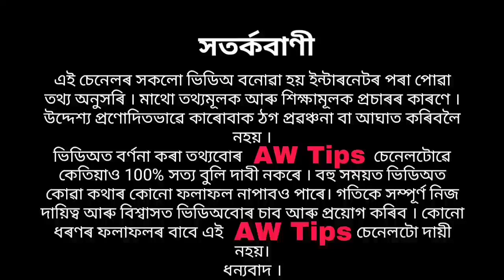বুধবাৰৰ দিনা এই বস্তু খালে ব্যক্তি সোনকালেই ধনৱান হৈ পৰেganesh